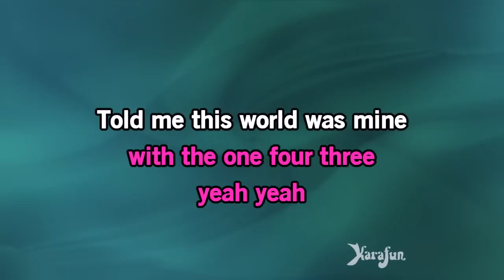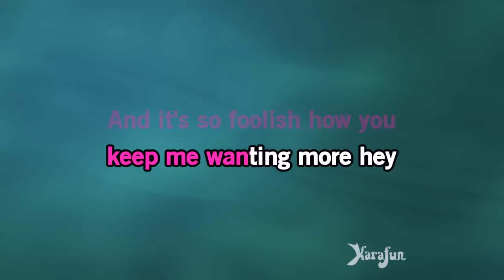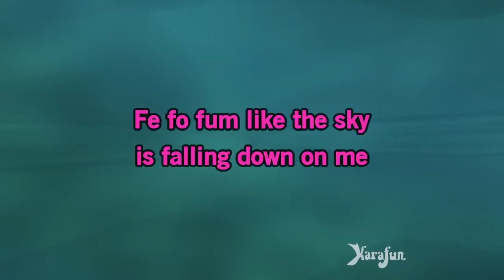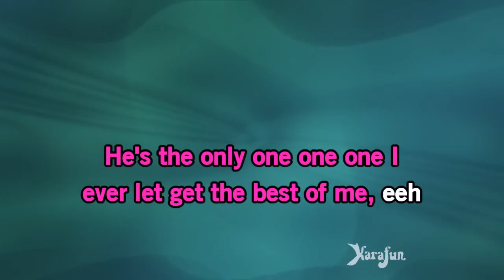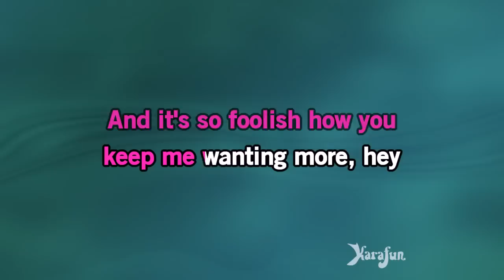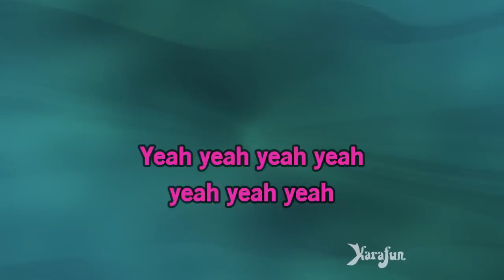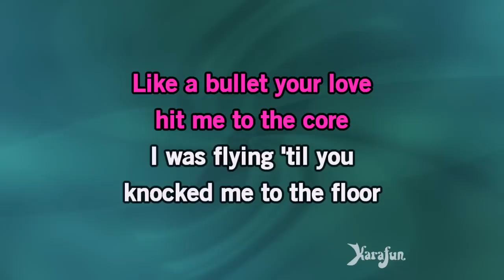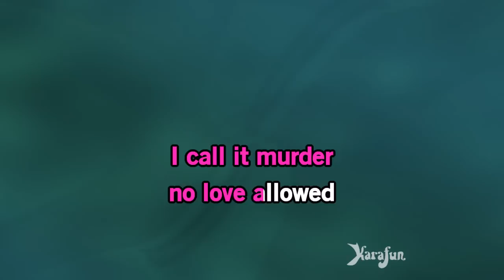No Love Allowed - Rihanna | Karaoke Version | KaraFun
ℹ️ This version contains a low volume vocal guide to help you learn the song. The karaoke version without the vocal guide is available This recording is a cover of No Love Allowed as made famous by Rihanna. This version is not the original version, and is not performed by Rihanna. This instrumental/playback version contains a vocal guide, the lyrics and backing vocals.